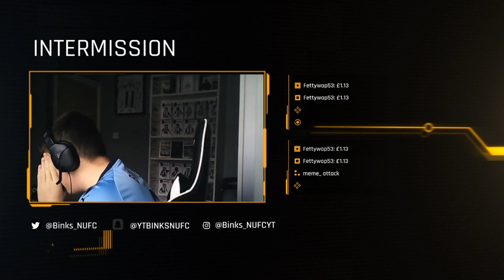EUSEBIO IN A ICON ROULETTE! INSANE PL TOTS AND BRAZIL ICON PACKED!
OMFG!! This defo was my best Live Stream! this video is all the best highlights from the stream!